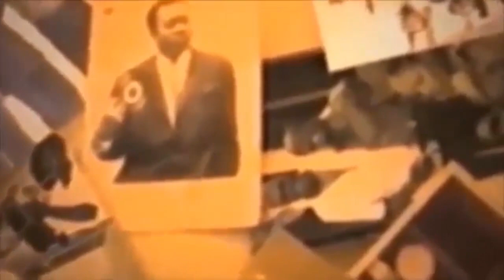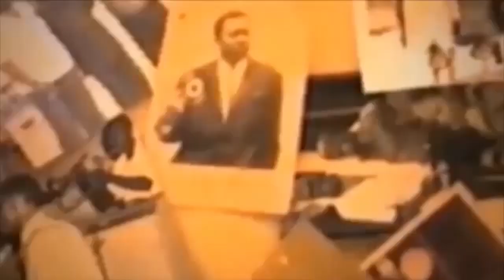urgent heritier wata au coeur ouvert lance un message fort sur fally et werrason carine mokonzi